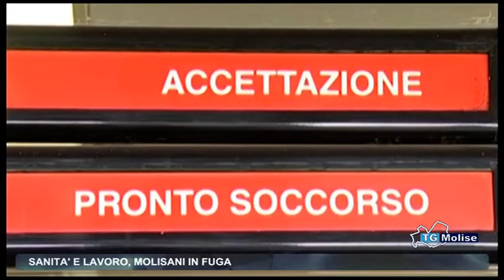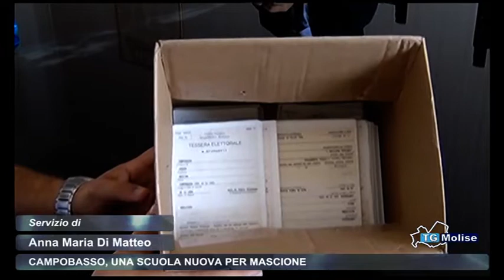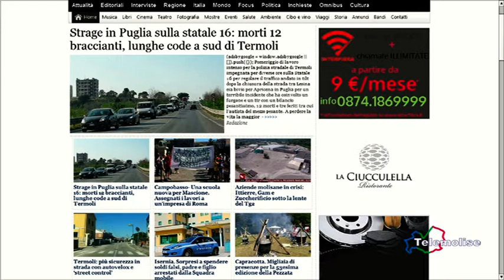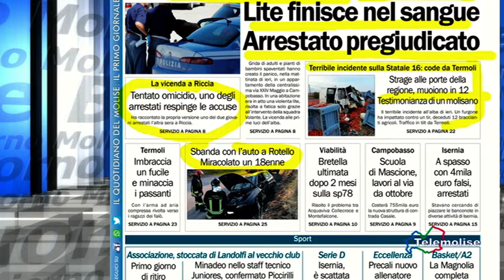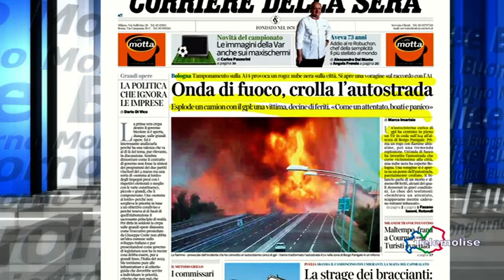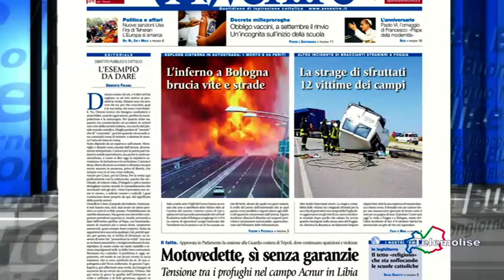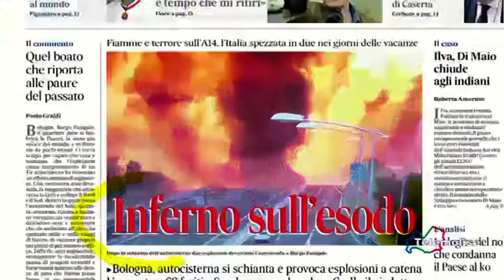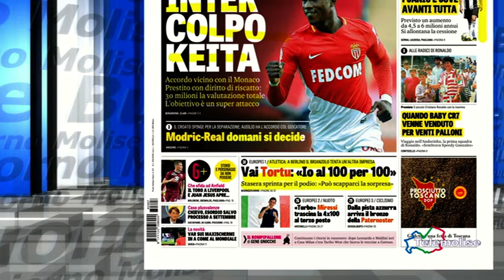Rassegna Stampa - Telemolise - 07/08/2018